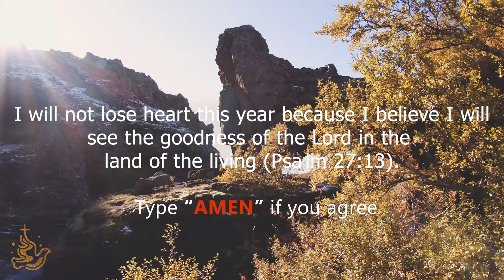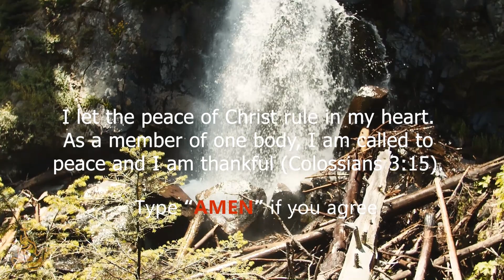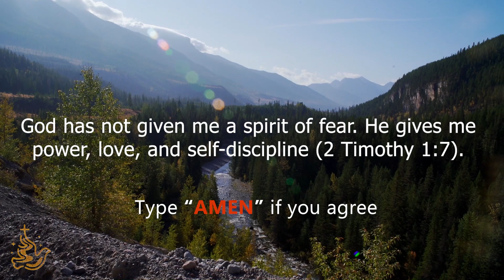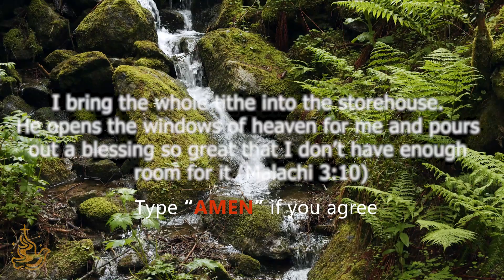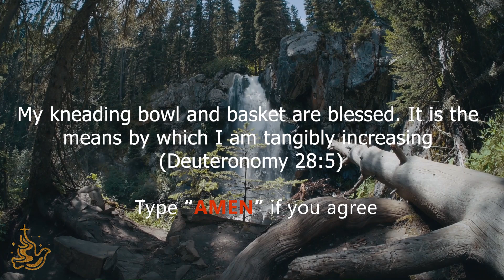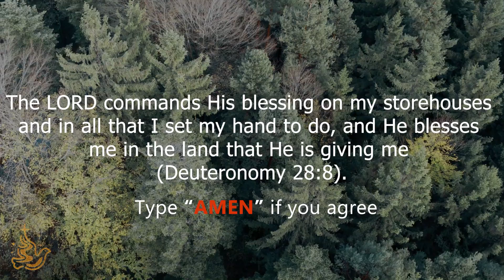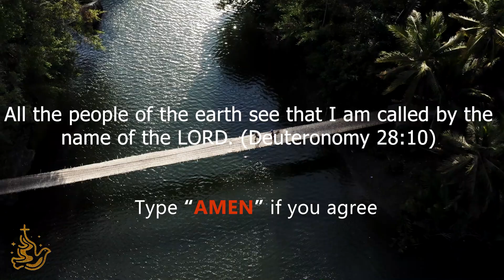NEW YEAR DECLARATIONS FOR BLESSING | GOD IS ABOUT TO BLESS YOU THIS YEAR.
With the prayers and support of our friends and partners around the world, we present a creative and relevant message of Christ and teach people how to apply biblical truth, going forward, we are open to partner with charity organizations to feed the hungry, cloth the poor and minister to the widows and orphans.

Click the tag to watch all our content